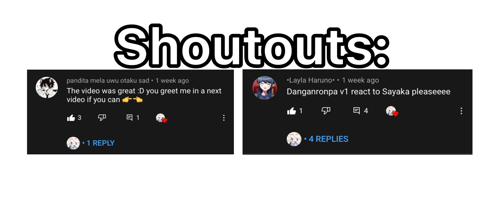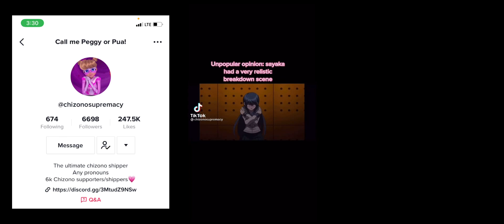Dr1 react to Sayaka Maizono ||Gacha Club||Danganronpa||Short